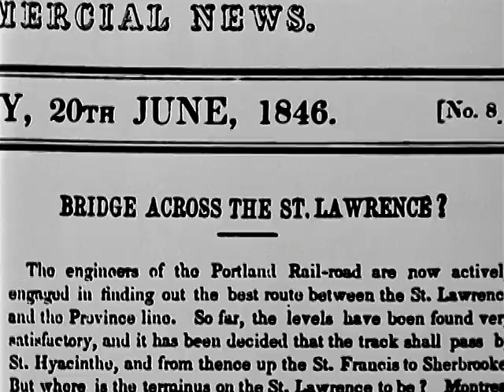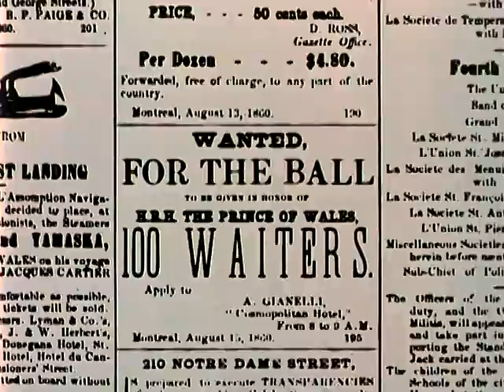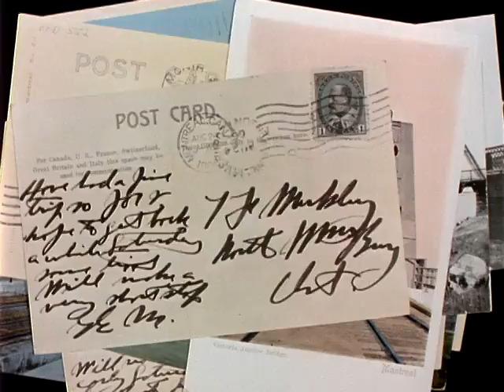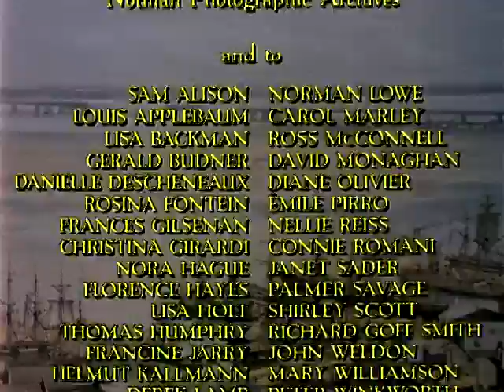Victoria Bridge: The 8th Wonder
In this short film, a collection of images create a colourful collage depicting the construction and opening of Montreal's Victoria Bridge.

Directed by Michel Choquette  - 1987 | 7 min